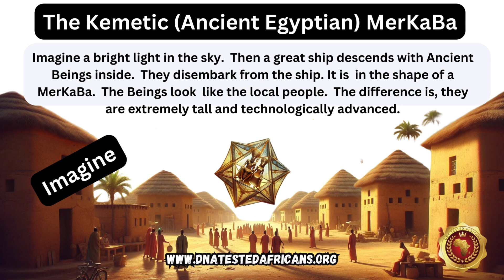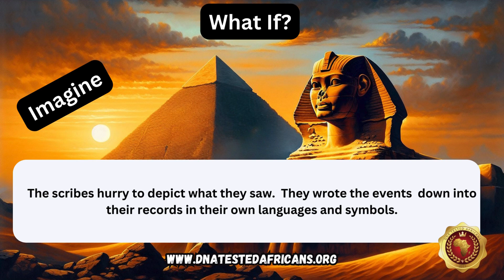The Kemetic (Ancient Egyptian) MerKaBa & Imagine